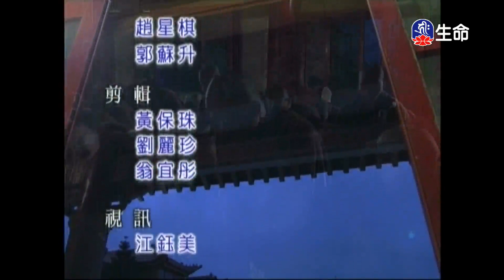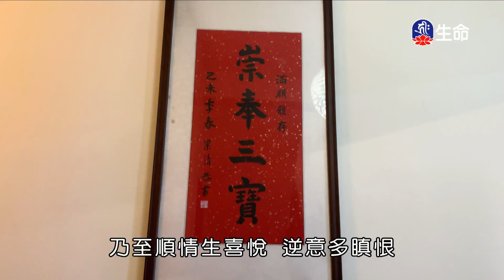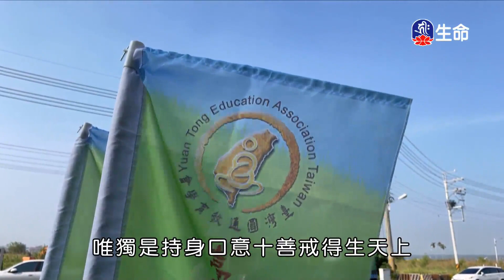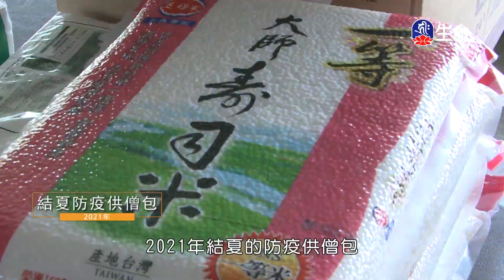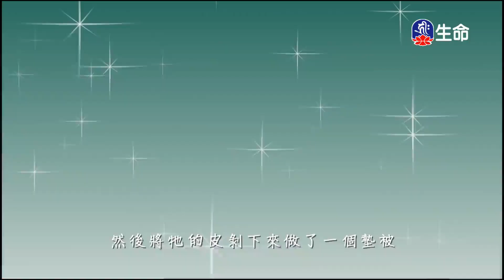認識佛教(2)仁朗法師_菩提系列_(lifetv_20240907_06:00)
菩提系列_認識佛教(2)仁朗法師。